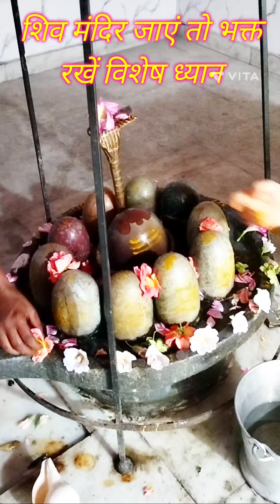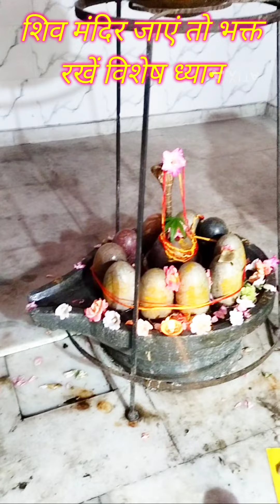सावन महीने के अधिवास में शिवभक्त रखें विशेष ध्यान,जिससे अखंड रहे सौभाग्य#shivmahapuran#pradeep#viral